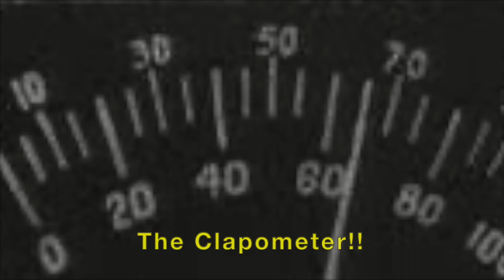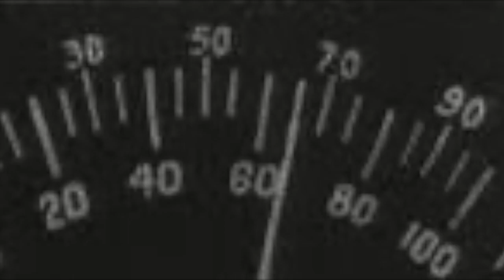The Cottle Brothers : Opportunity Knocks November 1970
Audio recording of the Thames Tv show recorded November 1970